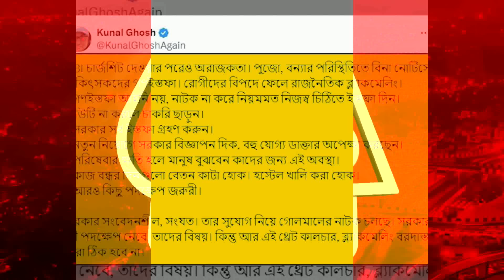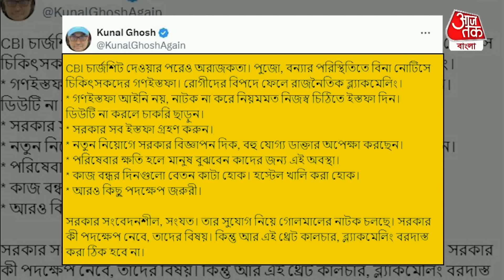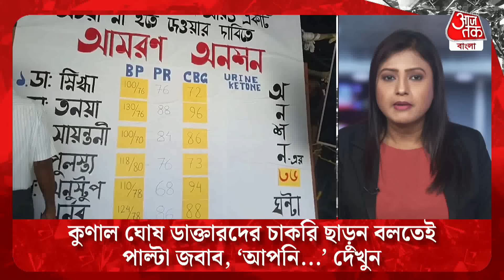Breaking:কুণাল ঘোষ ডাক্তারদের চাকরি ছাড়ুন বলতেই পাল্টা জবাব, 'আপনি...' Kunal Ghosh RG Kar Protest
কেটে গিয়েছে দু'মাসের বেশি সময়। ৫৮ দিনের মাথায় অভয়া মামলার চার্জশিট দিয়েছে কেন্দ্রীয় তদন্তকারী সংস্থা সিবিআই। এই পরিস্থিতিতে অভয়া মামলার সুবিচার ও দশ দফা দাবিতে ধর্মতলায় আমরণ অনশন শুরু করেছেন জুনিয়র ডাক্তাররা। উত্তরবঙ্গ মেডিক্যালেও অনশন শুরু করেছেন তাঁরা। এই পরিস্থিতিতে আবার মড়ার উপর খাঁড়ার ঘায়ের মতো প্রতীকী গণ ইস্তফা দিতে শুরু করেছেন সিনিয়র ডাক্তাররা। সব মিলিয়ে পুজোয় রাজ্যে চিকিৎসা ব্যবস্থা বিপর্যস্ত হয়ে পড়ার মুখে। এই অবস্থায় রাজ্যের সরকারি মেডিক্যাল কলেজের জুনিয়র ডাক্তারদের কড়া সমালোচনা করেছেন তৃণমূল নেতা কুণাল ঘোষ। তিনি তাঁর ফেসবুক পোস্টে লিখেছেন,